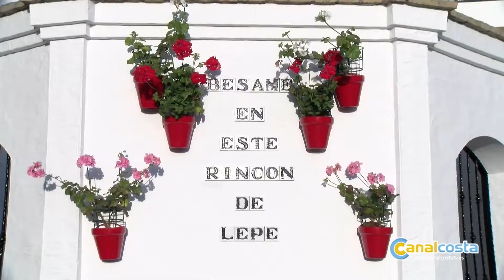RINCON DE LOS ENAMORADOS 14 02